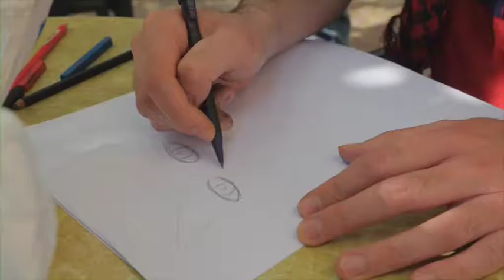Pagine Artista Collettiva Glicine 27 aprile